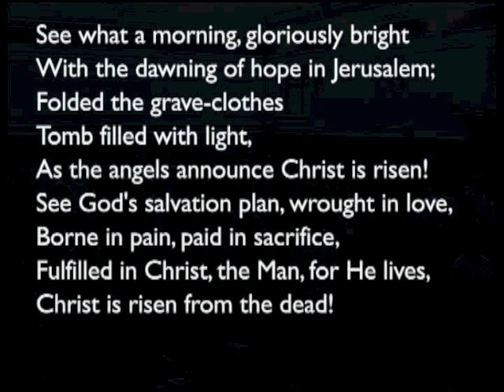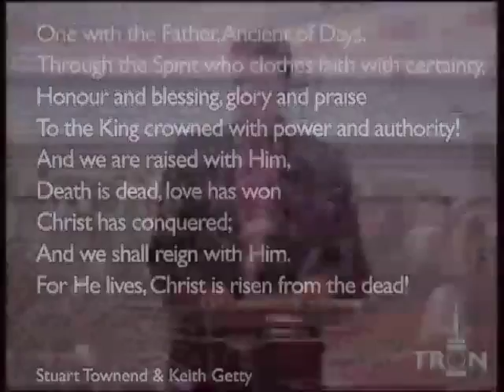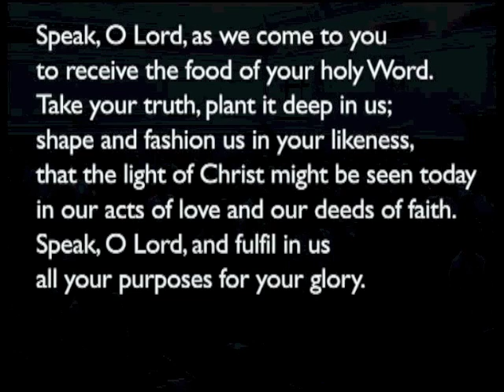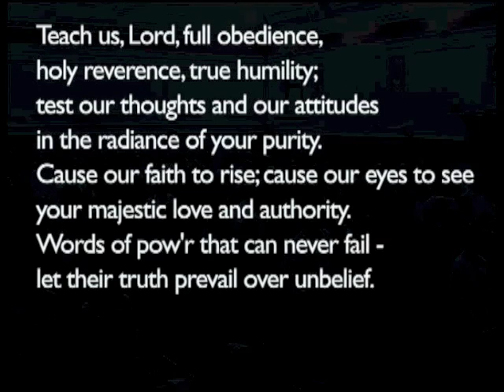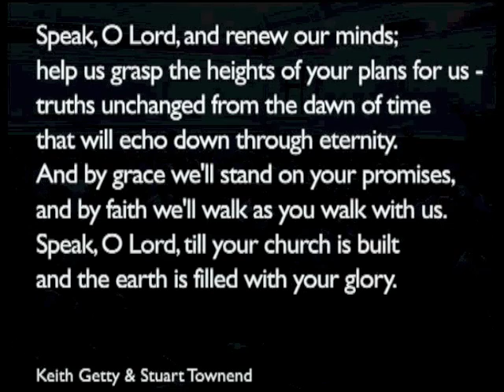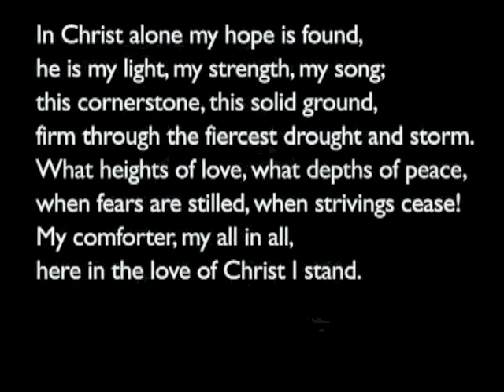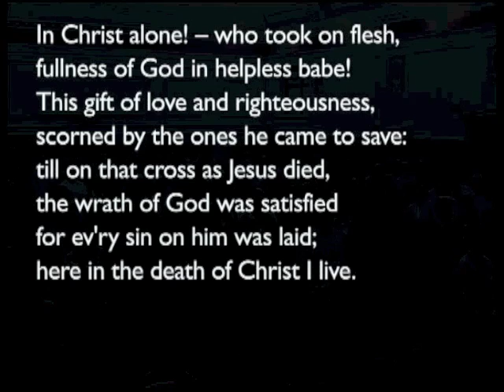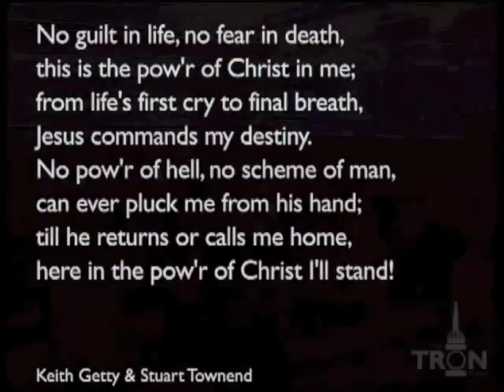160626pm - Psalm 16